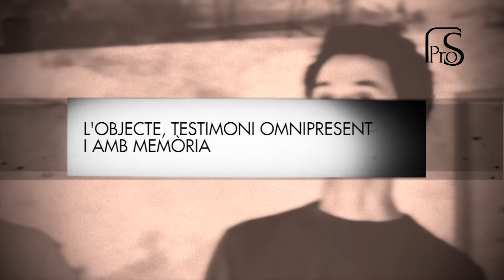Primer Álbum - Xavi Bobés